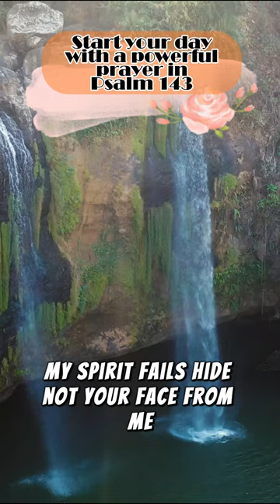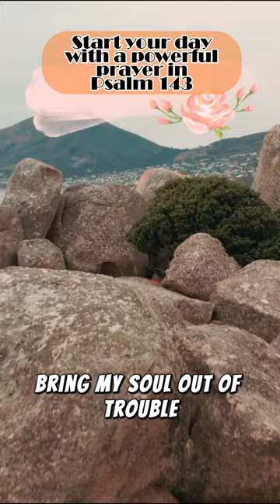Start Your Day with a Powerful Prayer: Embrace Psalm 143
"Welcome to FaithFuel Chronicles, your daily source of spiritual inspiration and motivation! Begin your day with a heartfelt and uplifting prayer inspired by Psalm 143. This powerful Psalm serves as a reminder of God's unfailing love and guidance. Join us as we reflect on its profound verses, seek strength, and find solace in God's presence. Perfect for anyone looking to start their morning with spiritual rejuvenation and hope.